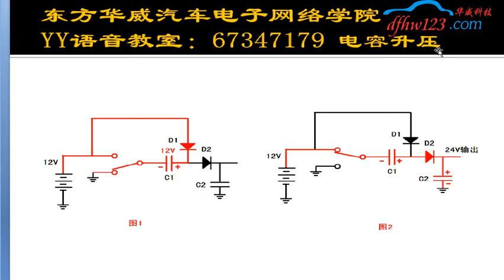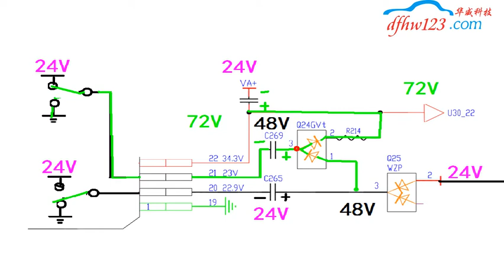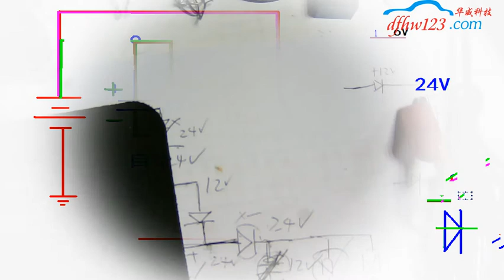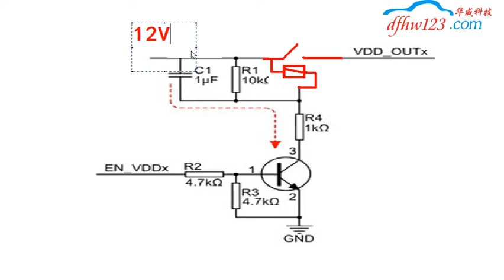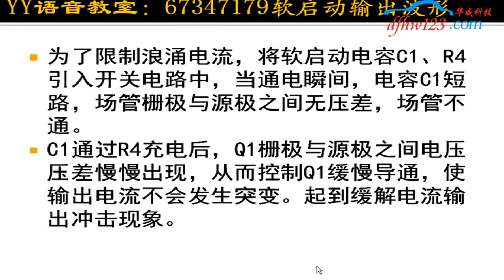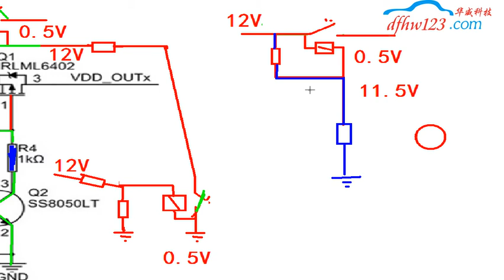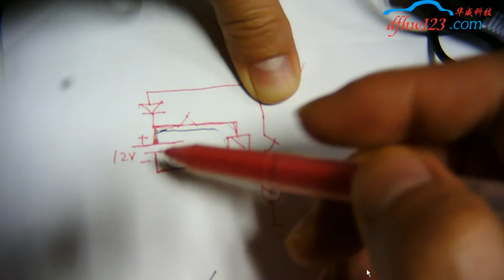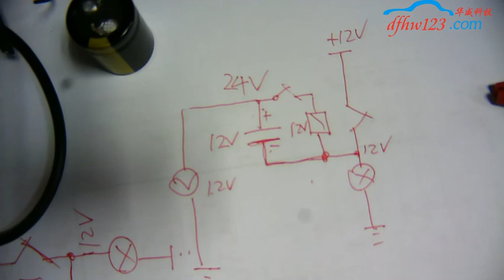第三十堂汽车电子课程，电容应用电路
电阻器分类
固定阻值电阻
可变电阻

敏感型电阻；光敏，热敏，力敏，磁敏，气敏，压敏，湿敏

影片来自 ; 满老师

因为我有付费，所以得到影片

这是旧课程
想要学习最新的课程。需要联系 ； 东方华威满老师

请留言
请评论